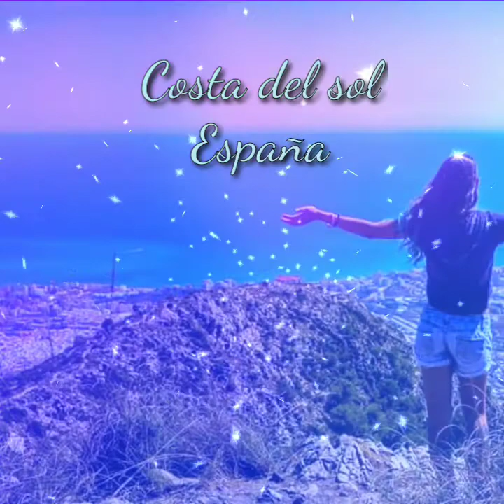Costa del sol España